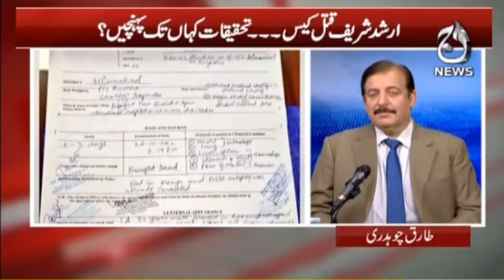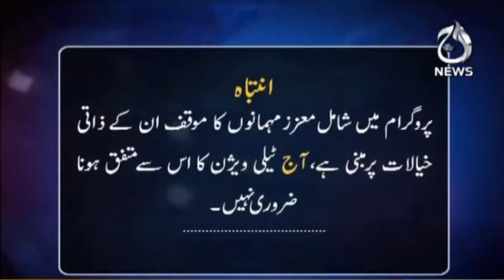Army Chief ke alvidai doray... naya chief kaun?| 11 Nov 2022 | Aaj News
Host: Tariq Chaudhry

Guests:
- Afnan ullah khan
- Saleem Sheikh
- Afzal Butt

Aaj TV Official:
shorturl.at/iBDNX